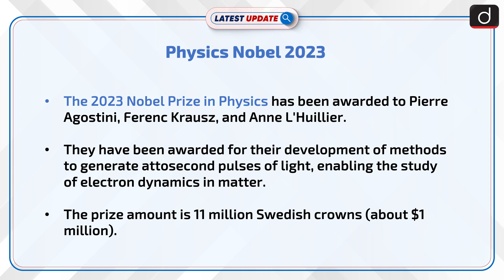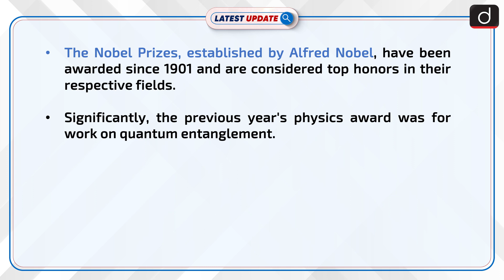2023 Nobel Prize in Physics | Latest Update Drishti IAS English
The 2023 Nobel Prize in Physics was awarded to Pierre Agostini, Ferenc Krausz, and Anne L’Huillier for developing light pulses measured in attoseconds to study electron dynamics within atoms and molecules. Their groundbreaking work has potential applications in fields like electronics and medical diagnostics.